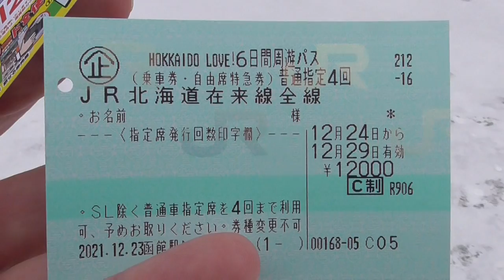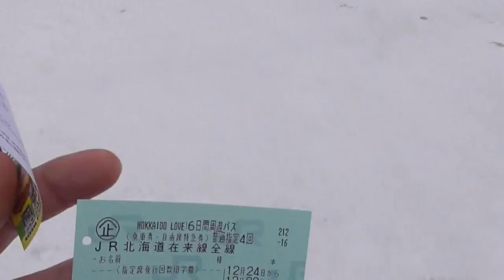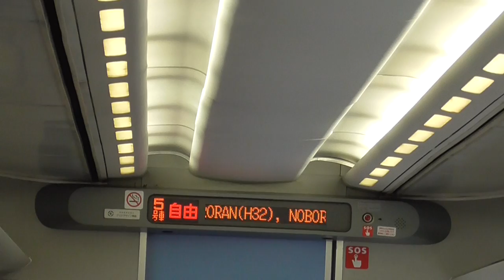冬休み 雪の北海道ホワイトクリスマスへGo！（函館からスタート）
＼TOPから各コンテンツもぜひご覧下さい。

メリークリスマス！今年も残すところ１週間となりました。全国のみなさん、お元気ですか？

こちらカミセンセは、冬休みに入って初日です。学校のみんな！今日は早速クリスマスイブですね～♪サンタさんへのお願いはしっかり届いているでしょうか？今夜が楽しみですね☆

さて、カミセンセは予告通り「ホワイトクリスマス」のために、終業式終わってすぐ、北の大地へと飛んできました。昨日はここ函館で一泊しまして、今朝は北海道の中心、札幌へ向けて移動を開始します。

今回の旅の目的は、ズバリ！「乗り鉄！」
といっても、結構数年おきにはJRの「ぶらり各駅停車の旅」をしているんですけど、今回は実は１０数年ぶりにJR北海道の特急列車乗りまくりの、豪華！？北海道周遊列車の旅をします。

動画内で今回使用する切符などについて話していますので、ここではリンクのみ掲載しておきます。